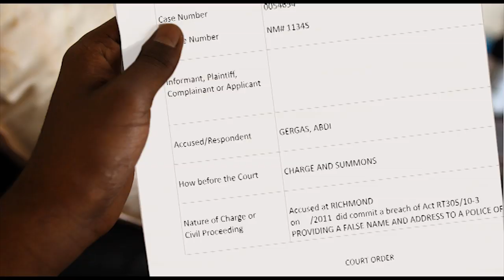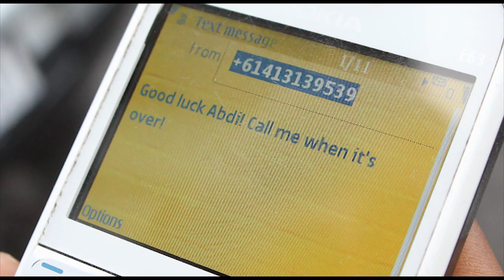What's the Law? Police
What's the Law? Australian law for new arrivals
Story 5: Police

This educational DVD has ten simple stories in Basic English dealing with the most common legal issues experienced by recently arrived migrants and refugees.